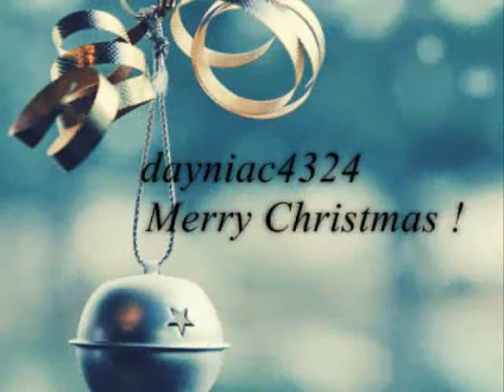Please Come Home For Christmas ~~ The Eagles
One of my favorite songs ...hope you enjoy !
Merry Christmas !